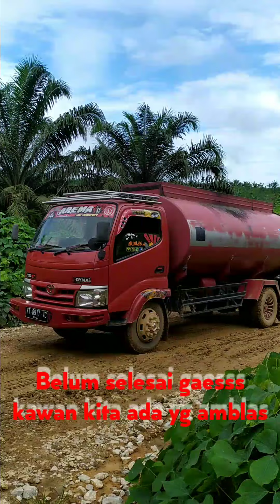Perjalanan truk tangki cpo menuju pabrik!!! zona minyak cpo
Dokumentasi perjalanan menuju pabrik pt.msl muara toyu kalimantan timur